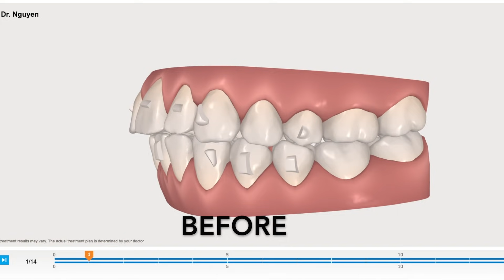FINAL THOUGHTS: WAS INVISALIGN WORTH IT??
Invisalign is finally off! Here are my Final Thoughts!

To shop apparel